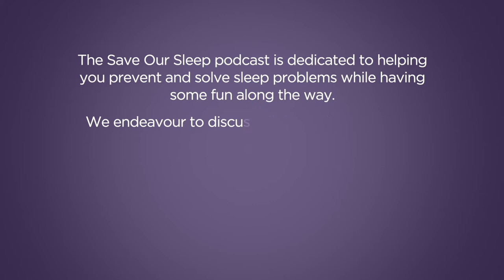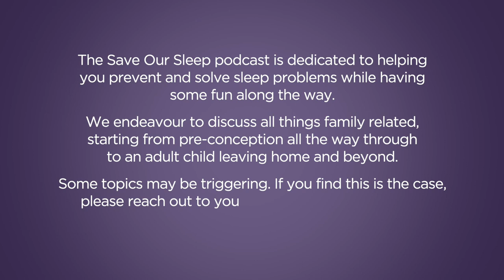Season 1, Episode 5 - Baby-Talk - How to communicate with your baby.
In this episode we aim to discuss how to communicate with your baby.

What we really end up discussing is - Happy Mothers Day! An update on Ron(FIL)'s health, a mothers day following the Giro d'Italia. I'd love to come to a birth! Zoe diagnosed with Gestational Diabetes. How not to talk to your baby. Introducing a new baby to siblings/pets. How forward-facing pushchairs increase the stress levels in infants and might also delay speech along with face masks. Including Daddy with baby care from the start.
Listener’s question from Courtney - What to do for oversupply issues when the routines say to express so much? I have had mastitis and multiple blocked milk ducts…?

If anything in this episode has triggered anything for you around mental health we strongly recommend you contact your child's health nurse or your GP.

All clients’ readers and friends mentioned in this podcast have given permission for their names to be used.

Follow Tizzie on Instagram, Facebook or Twitter.

Download the Save Our Sleep APP on iTunes.

For  Support please join our Complimentary Support
Group.

Follow Zoe on Instagram zoe_starr_mum_things .

Thank you Cillian for your social video clips!

Artwork & produced by Primer Associates.